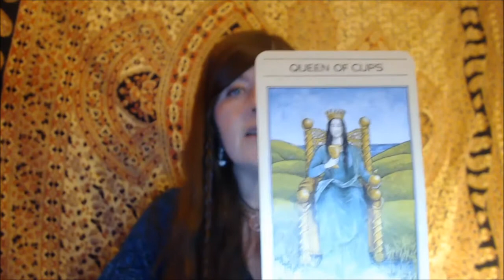February 2014 Astrology Forecast by Leah Whitehorse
February -- Major Aspects

Jupiter Trine Chiron 05-Feb-14
Mercury Retrograde 06-Feb-14
Mercury Re-Enters Aquarius 13-Feb-14
Full Moon in Leo 14-Feb-14
North Node Enters Libra 18-Feb-14
Sun Enters Pisces 18-Feb-14
Pluto Sextile Chiron 25-Feb-14
Jupiter Square Uranus 26-Feb-14
Mercury Direct 28-Feb-14